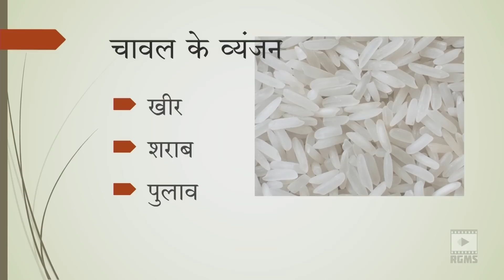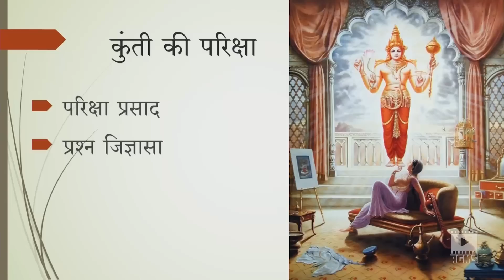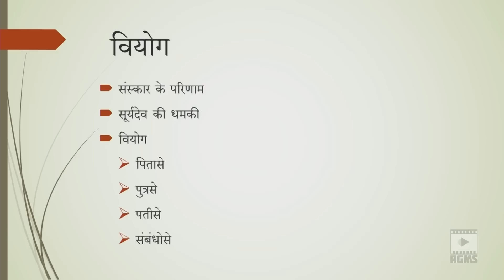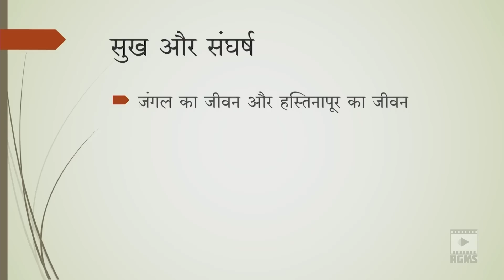महाभारत के पात्रों की मनोवृत्ति |कुंती - Day 1| श्रीमान गोविंद प्रभु (Govinda Prabhu - Hindi)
HG Govinda Prabhu shares powerful insights on the Character of Kuntidevi in Hindi at ISKCON Chowpatty.